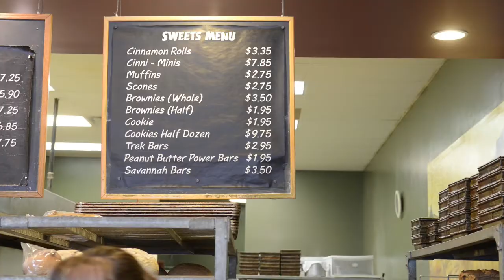Small Business Healthcare Insurance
Longmont's Great Harvest Bread Co. owner Jim Giveans talks about his situation with obtaining healthcare insurance.